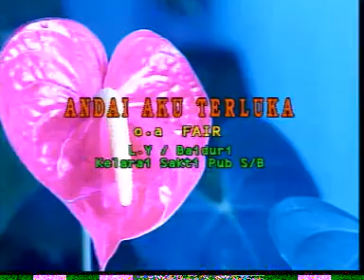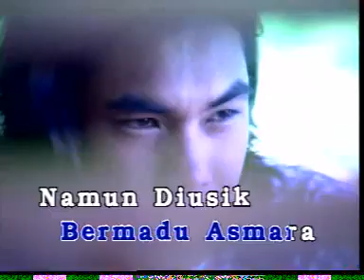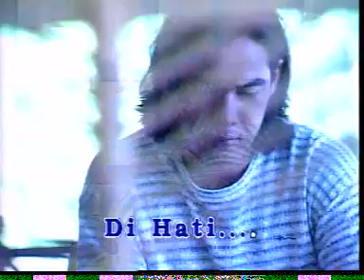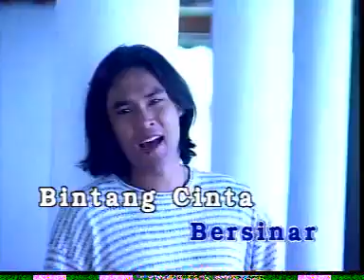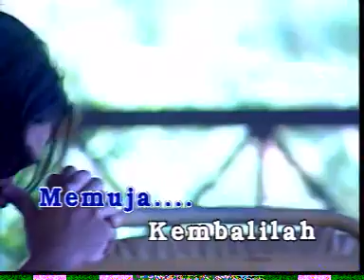FAIR - Andai Aku Terluka ⭐ klip terbaru ⭐